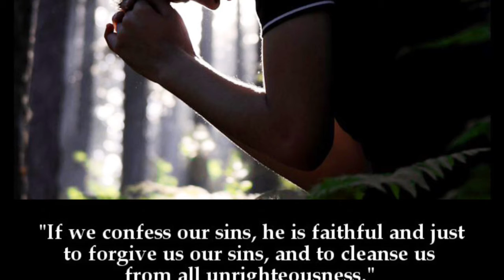Vlog 7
Song by elevation worship - come to the altar